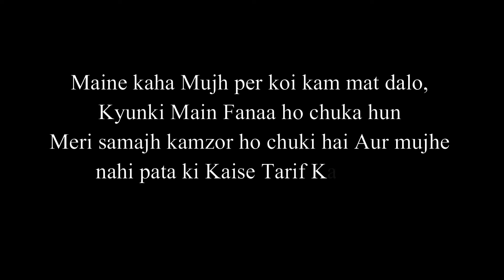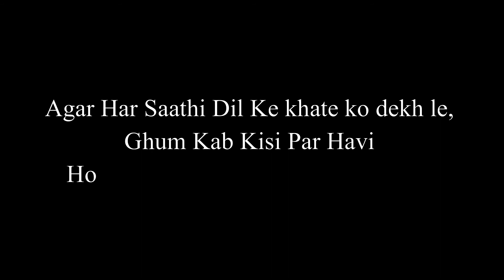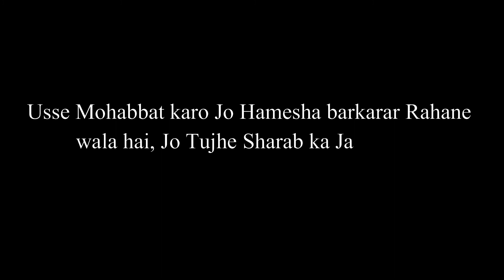Present Moment/Lamha e Maujood - Rumi (Life Quotes) | Hindi/Urdu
Rumi Is One Of The Most Influential Poet, Sufi Master & Islamic Philosopher Who Ever Lived

Rumi Quotes
Rumi Masnavi
Rumi Life Lessons
Sufism Quotes
Sufism Life Lessons